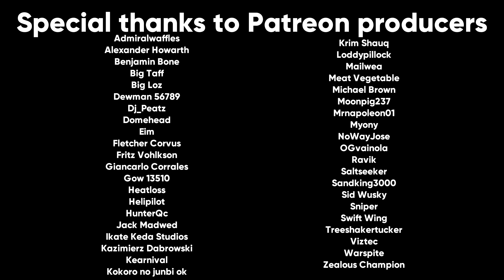If War Thunder's Bradley was historically accurate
Development of the Bradley Infantry Fighting Vehicle / Cavalry Fighting Vehicle began in 1963 when it was determined that the M113 Armored Personnel Carrier wouldn't be able to keep up with the MBT-70, which was planned to be the standard NATO main battle tank. Then known as the MICV, it was armed with just a 20mm gun. Though the requirements for the program drastically changed with experiences from the Vietnam war, it also meant that funds were not readily available for it. Eventually requirements for an infantry and cavalry vehicle were merged, which resulted in the addition of an integrated TOW launcher system. This was added as reconnaissance units often get into direct contact with the enemy and have to fight their way out, as demonstrated during Operation Desert Storm. Though the program was maligned by the press, the Bradley program experiences few problems and eventually resulted in a proven combat vehicle.

Sources:
M2 / M3 Bradley by Steven Zaloga
Interview with Bob Biss, TOW System Program Office
Army's Modifications to Improve the Bradley
Bradley by R.P. Hunnicutt
Bradley Fighting Vehicle Gunnery
FM 3-22.34
M2 / M3 Bradley In Action by Jim Mesko